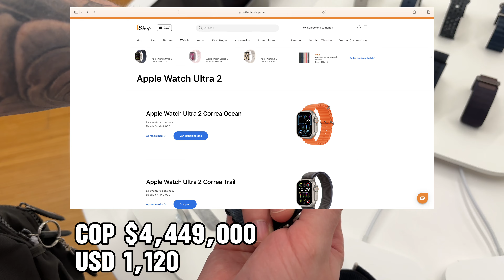LLEVO EL Hello watch 3 Plus A UNA TIENDA APPLE 😂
Hola amigos

✅ Hello Watch 3 plus ✅

✅HK 9 ultra 2 Max ✅

(Recuerda las imagenes en la publicacion en alguna ocasiones son diferentes para evitar sanciones por parte de aliexpress)

ANTES DE A HACER CUALQUIER TIPO DE COMPRA PREGUNTEN AL VENDEDOR CALIDAD, FOTOS Y VIDEOS DEL PRODUCTO! 💥